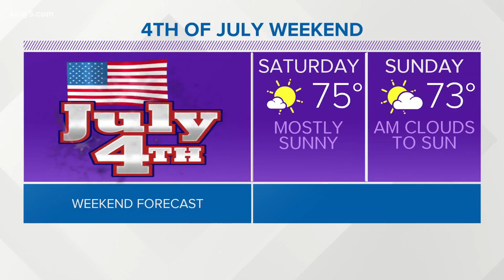KING 5 Weather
5 p.m. forecast on Tuesday, June 30 with KING 5 meterologist Ben Dery.